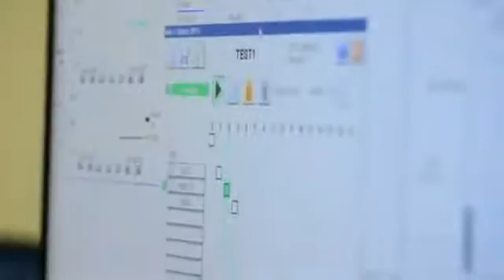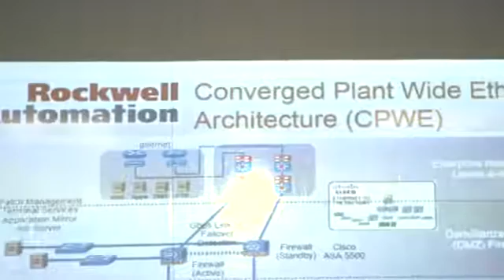Gerrie Electric Shares their Insights on Why IoT is the Next Industrial Revolution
Learn more about how Gerrie Electric partners to meet challenges in adopting the connected enterprise and IoT on both the sales and engineering sides, and how it translates to unprecedented mutual success with their customers.  To learn more about how Panduit can help you simplify robust industrial network and IoT deployment,